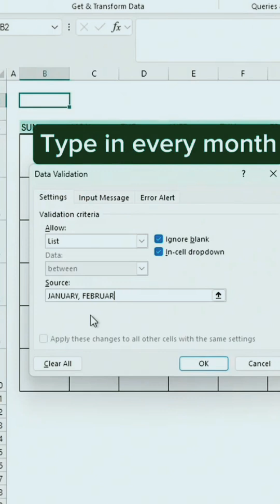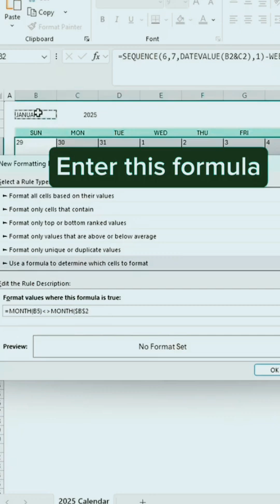How to Make 2025 Calendar in Excel | Create Automatic Calendar in Excel | Excel Tutorial in Hindi #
In this video, you will learn how to make a 2025 calendar in Microsoft Excel step by step.
We’ll create a fully formatted and automatic Excel calendar that updates with months and dates easily.
This Excel tutorial is perfect for beginners who want to learn date functions, formatting, and calendar design in Excel.

📘 Topics Covered:

Create 2025 calendar in Excel

Use DATE, TEXT, and IF formulas

Monthly layout design in Excel

Auto date formatting and styling

Easy Excel tips for students & office use

💡 Watch till the end to learn how to make a professional calendar for 2025 in Excel!

Computer Education Hub